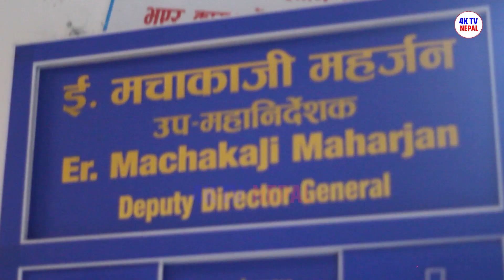संसद भवन निर्माण कहिले सम्पन्न हुन्छ भन्दै सिंह दरवार पुगे Punya उप महानिर्देशकले दिए जवाफ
It has become the de-facto platform for the future generation of celebrities, personalities, and artists with its amazing videos every day upload viral plat form  4k tv nepal Please Subscribe Like, Comment and share these Videos,Thanks for visit Our channnel.

Host
Edit : self
Camera : self
copyright @4ktvnepal
© 4ktvnepal